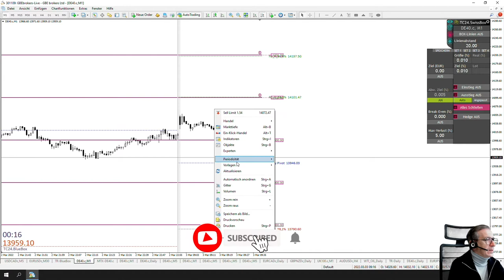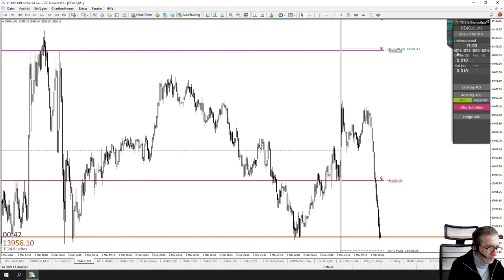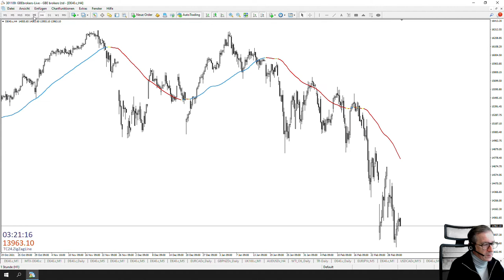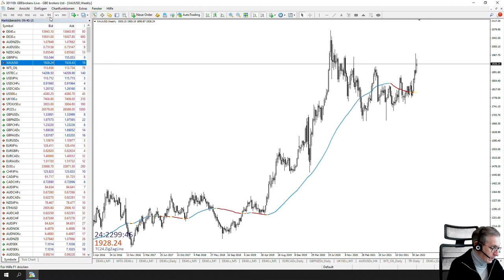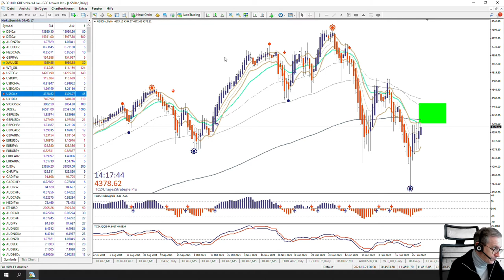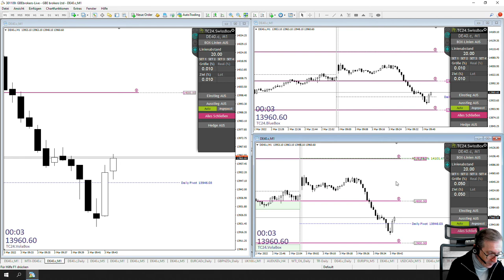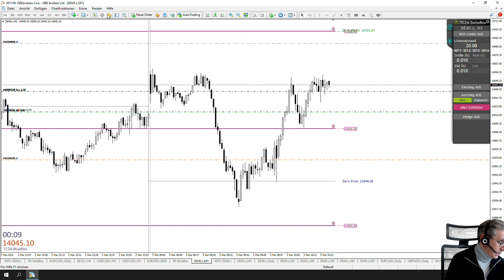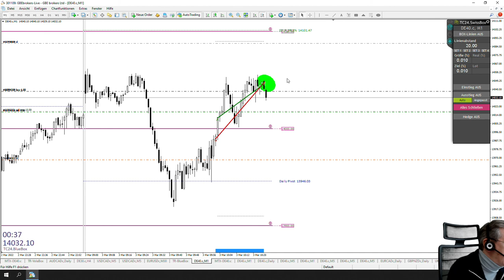LiveTrades vom TradersClub24 DaxOpenRange Breakout vom 03.03.2022